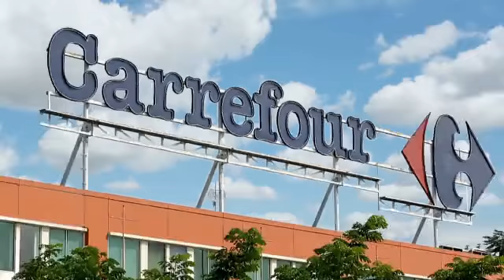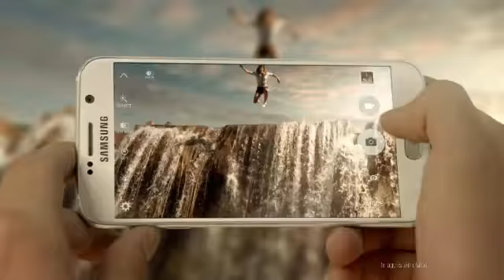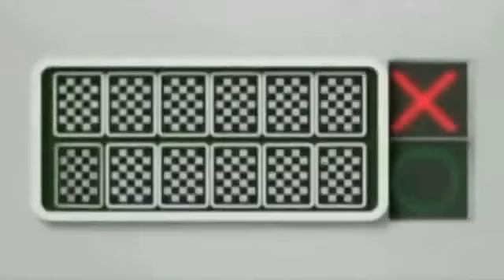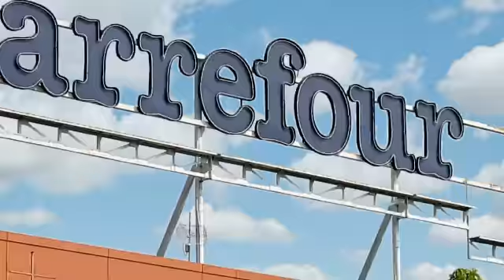CNXD Continuities (July 2015, part 1)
This is part 1 of the CNXD Continuity compilation from 1-6 July 2015.

Timestamps:
0:00 1 July
2:44 2 July
4:13 3 July
7:42 4 July
10:00 5 July
13:09 6 July